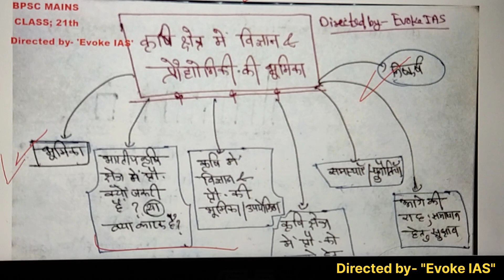कृषि क्षेत्र में Science & tech. की भूमिका/उपयोगिता | Science and tech for 69th bpsc mains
कृषि क्षेत्र में Science & tech. की भूमिका/उपयोगिता | Science and tech for 69th bpsc mains (@EvokeIAS )

Your Queries ;
What is the role of science and technology in agriculture?
What are 5 examples of technologies used in agriculture?
How is science used in agriculture?
What is the positive impact of science and technology in society in food and agriculture?
science and technology in agriculture in india
science and technology in agriculture essay
role of science and technology in agriculture pdf
5 roles of science and technology in agriculture
science and technology in agriculture upsc
10 roles of science and technology in agriculture
food science and technology in agriculture
importance of technology in agriculture
विज्ञान और प्रौद्योगिकी का कृषि में क्या योगदान है?
कृषि में आईसीटी का क्या उपयोग है समझाइए?
विज्ञान और प्रौद्योगिकी कृषि की मदद कैसे करते हैं?
कृषि में तकनीकी परिवर्तन से आप क्या समझते हैं?
भारत में कृषि विकास
फसल उत्पादन के क्षेत्र में तकनीकी परिवर्तन विषय पर शोध कर परियोजना रिपोर्ट प्रस्तुत करें
भारतीय कृषि में तकनीकी परिवर्तन
कृषि में सूचना एवं संचार प्रौद्योगिकी का उपयोग
कृषि उत्पादन तकनीक pdf
कृषि उत्पादन तकनीक ncert
कृषि में तकनीकी परिवर्तन को समझाइए
डिजिटल कृषि
जैव प्रौद्योगिकी की कृषि में क्या भूमिका है?
बायोटेक्नोलॉजी से आप क्या समझते हैं?
जैव प्रौद्योगिकी कृषि में कैसे उपयोगी है?
8 importance of biotechnology in agriculture
scope and importance of biotechnology in agriculture pdf
How is nanotechnology used in agriculture and food?
What is the role of nanotechnology in agriculture and sustainability?
What do you think about the advantages of nanotechnology in agriculture?
What is the use of drone in agriculture?
What are the benefits of drone technology in agriculture?
use of drones in agriculture in india
5 uses of drones in indian agriculture
use of drones in agriculture ppt
what are the benefits of using drones in agriculture
use of drones in agriculture pdf
benefits of drones in agriculture pdf
What are the advantages of using robots in agriculture?
What types of robots are used in agriculture?
importance of robotics in agriculture
application of robotics in agriculture ppt
application of robotics in agriculture pdf
robotics in agriculture in india
scince and technology upsc mains in hindi
67th bpsc mains prepration
67th bpsc mains answer writing practice
bpsc mains online classes
bpsc prepration